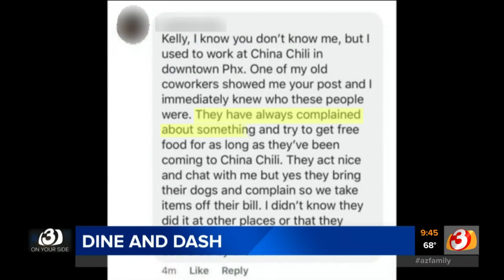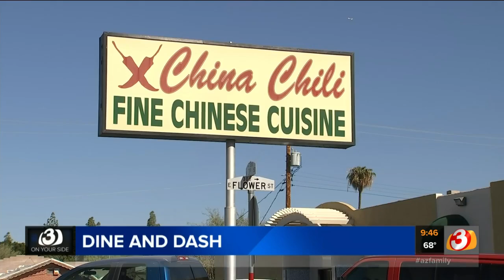Phoenix-area restaurants say they're victims of same dine-and-dash group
A group of adults and kids have been dining and dashing in the Phoenix area and restaurants are taking to social media to try and find them.